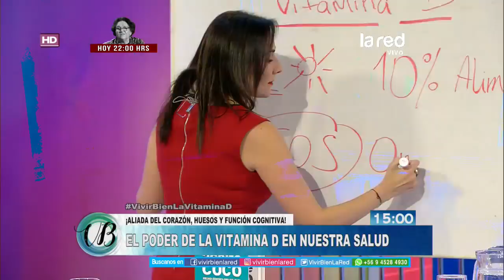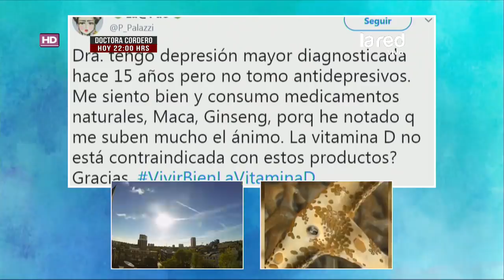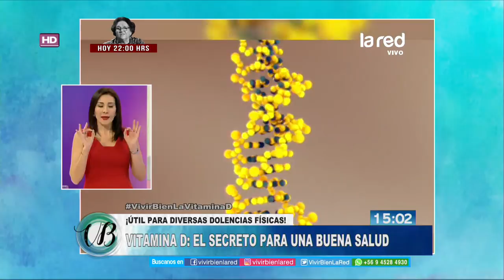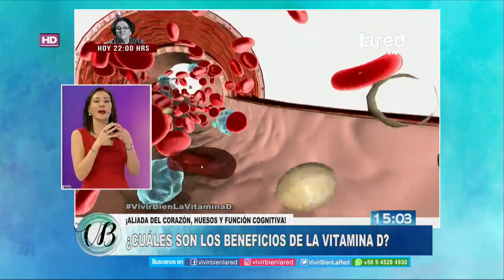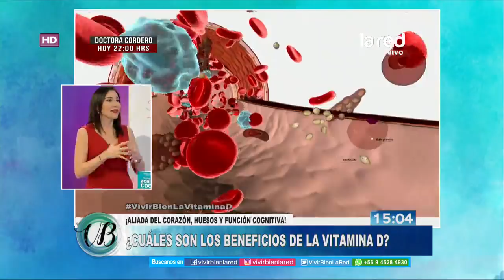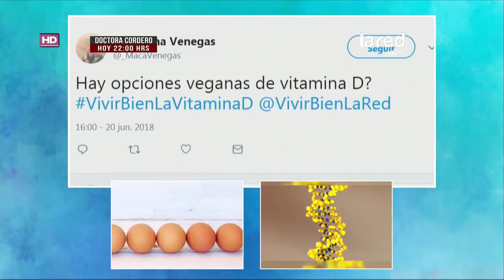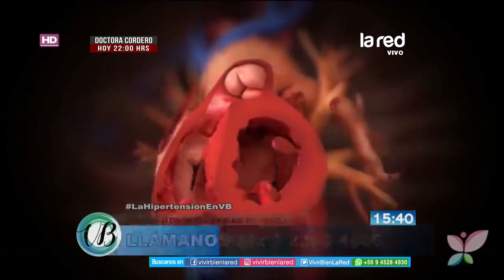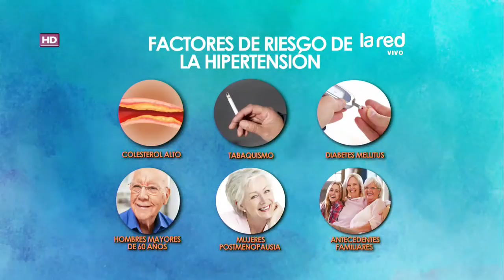Vivir Bien Programa Completo Miércoles 20 de Junio 2018